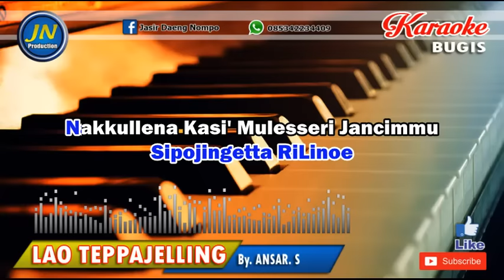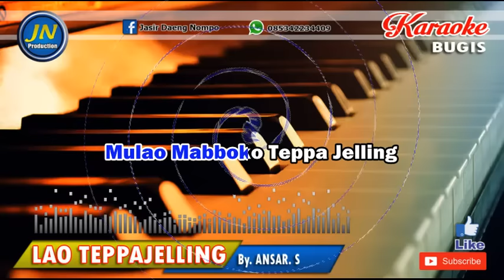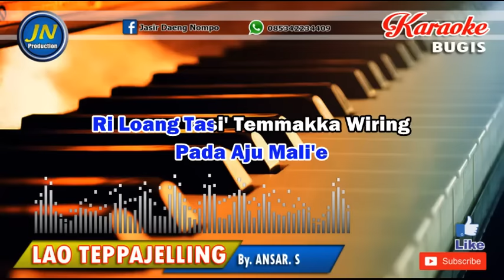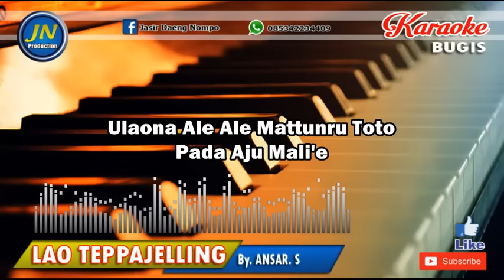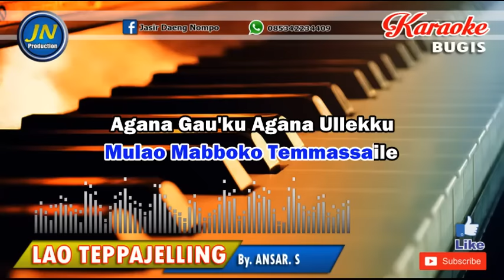LAO TEPPAJELLING_Bugis KARAOKE Keyboard+Lirik_By Ansar S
Lagu Bugis Karaoke Lao Teppajelling Tanpa Vocal

Lagu Musik ini Telah Mendapatkan Izin dari Pencipta Ancha.S ( Gilang Record ) untuk di Tayangkan di Channel ini